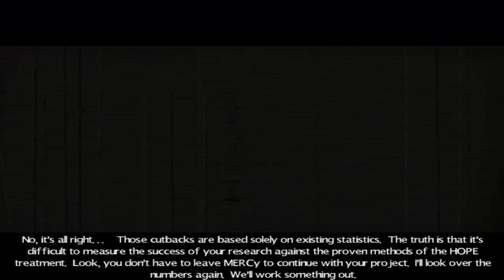Sanitarium (2013 Let's Play) - Pt.12 [ Crematorium ]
We finish the bugs off and wake up in a new location, and we are really, really cold.